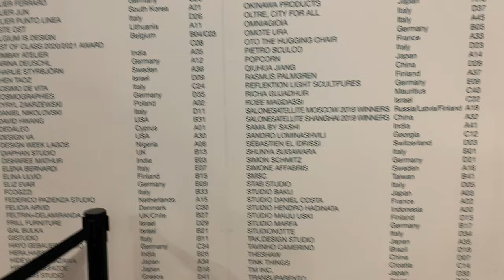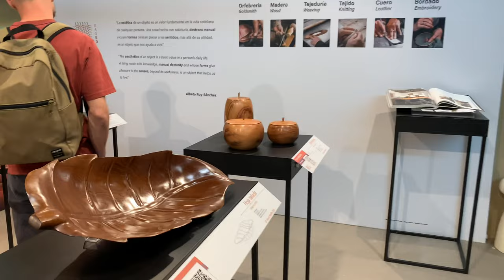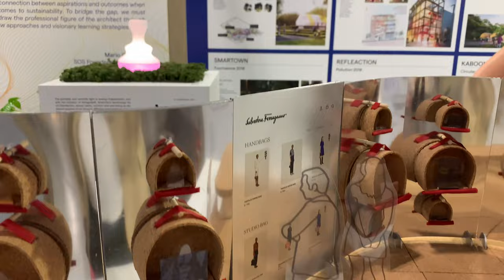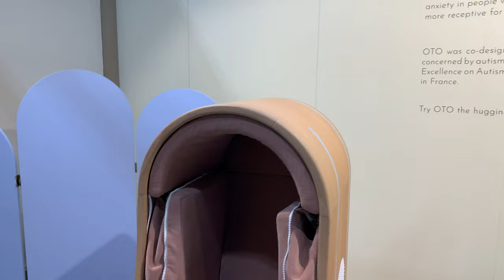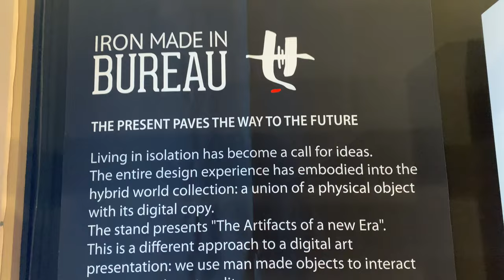23rd Edition of SALONE SATELLITE 2022 part 1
The international event in the design world dedicated to the under-35s.

SaloneSatellite’s mission is to bolster the ties between research, design and industry. Open to designers under 35, it aims to facilitate the relationship between businesses and young designers preparing to enter the profession and the market, post-study. At the event, the designers present unpublished prototypes not yet put into production and not yet marketed.

Write in the comments what you think of the video.